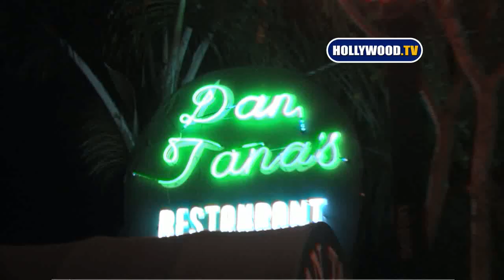Paris Hilton Celebrates Her Mums Birthday At Dan Tanas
Paris Hilton, Rick Hilton Celebrate Kathy Hilton's Birthday At Dan Tanas In West Hollywood, California. U.S.A.